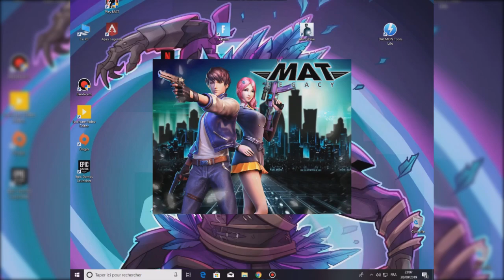M.A.T Online Legacy , My First Editing !